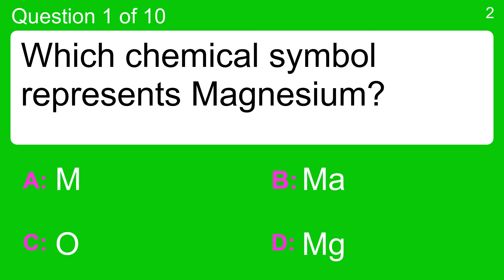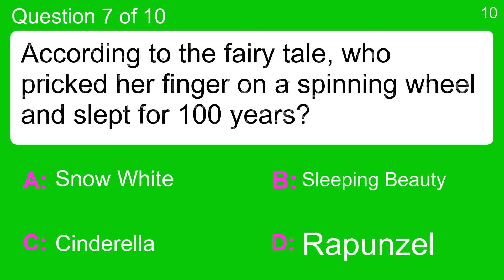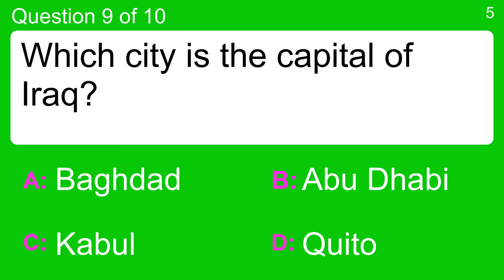Trivia quiz for 60+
Question 1 : Which chemical symbol represents Magnesium?
 Answer a: M
 Answer b: Ma
 Answer c: Mg
 Answer d: O

Question 2 : What is the name of the big bouncy ball used during labour?
 Answer a: Basketball
 Answer b: Birthing Ball
 Answer c: Labour Orb
 Answer d: Space Hopper

Question 3 : How do you say "fire" in Italian?
 Answer a: fuoco
 Answer b: largo
 Answer c: nero
 Answer d: qui qua

Question 4 : Which of these music artists has had the most albums at No.1?
 Answer a: Jay-Z
 Answer b: Linkin Park
 Answer c: The Beatles
 Answer d: The Rolling Stones

Question 5 : All Shook Up' is a musical based on the music of which artist?
 Answer a: Chuck Berry
 Answer b: Elvis Presley
 Answer c: Jerry Lee Lewis
 Answer d: Roy Orbison

Question 6 : What theory proposes that Earth's landmasses were once connected and drifted apart?
 Answer a: Connected Drift Theory
 Answer b: Continental Air Theory
 Answer c: Continental Drift Theory
 Answer d: Earthquake Theory

Question 7 : According to the fairy tale, who pricked her finger on a spinning wheel and slept for 100 years?
 Answer a: Cinderella
 Answer b: Rapunzel
 Answer c: Sleeping Beauty
 Answer d: Snow White

Question 8 : Pictures came into the home when who invented the TV?
 Answer a: John Logie Baird
 Answer b: John Logie Brown
 Answer c: John Logie Bread
 Answer d: John Logie Bead

Question 9 : Which city is the capital of Iraq?
 Answer a: Abu Dhabi
 Answer b: Baghdad
 Answer c: Kabul
 Answer d: Quito

Question 10 : Someone who is comical may be described as.?
 Answer a: Zany
 Answer b: Zani
 Answer c: Zaney
 Answer d: Zanee